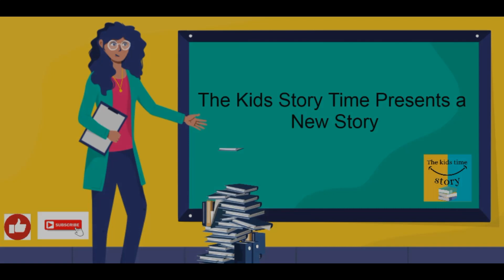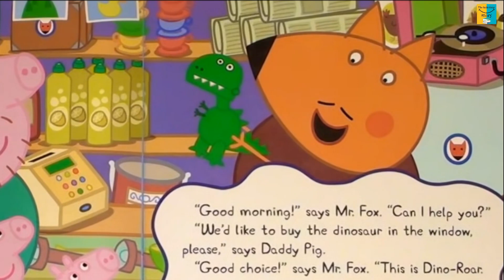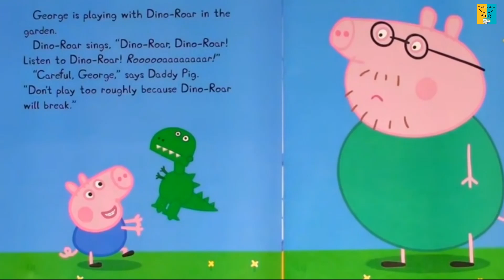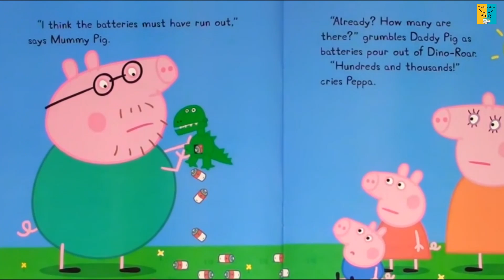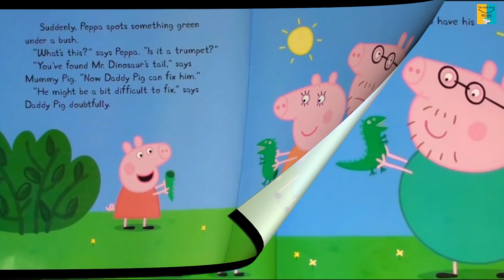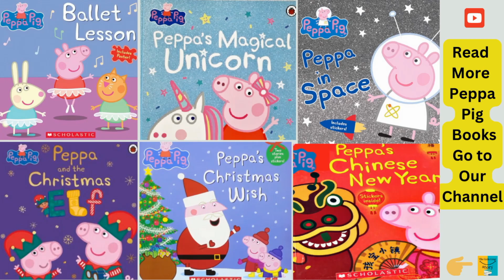Peppa Pig | Peppa Pig Story | George's New Dinosaur | Bedtime Story | English Story | 2024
"George's New Dinosaur " for kids toddler and children.

Whether our kids are babies, toddlers, or those big enough for amusement park rides, reading time should never be boring! Hello Friends! Thank you for all your support! ❤️❤️